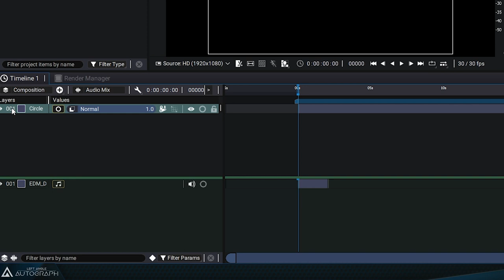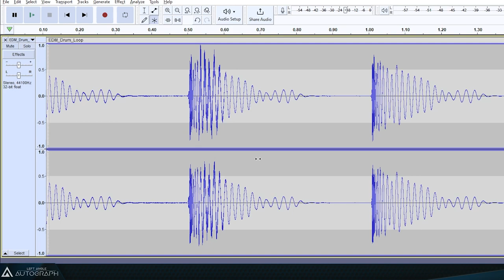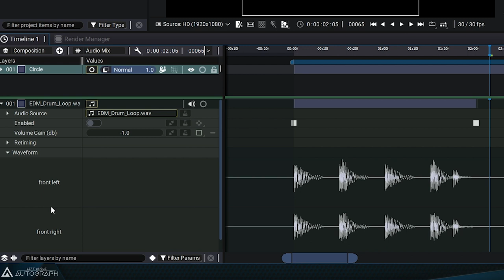Adding an Audio File to an Audio Mix and Visualizing it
In this video, you will learn how to add an audio source to an Audio Mix, display its waveform, and reduce its amplitude using the "Volume Gain" parameter.

00:00 Intro
00:07 Adding audio elements to the Project panel
00:55 Accessing audio parameters
01:10 Using the Peak Meter
02:16 Setting the Volume Gain parameter
02:33 Conclusion

This video has subtitles for the hearing impaired and to help with automatic subtitle translation. While automatic translation will not be perfect, you can set the subtitles to your preferred language to better follow along.